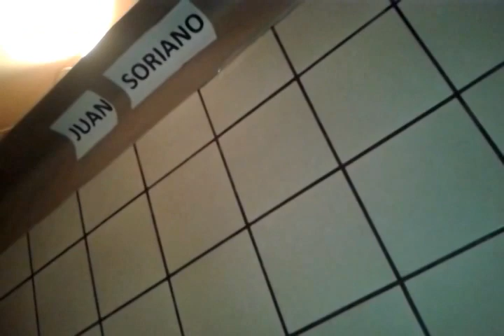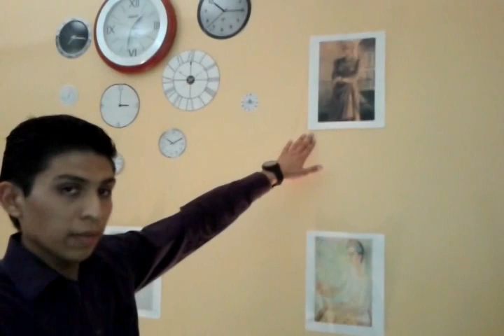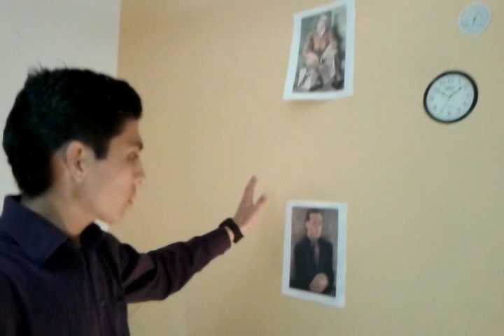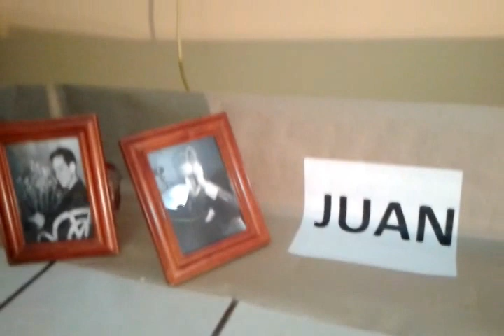JUAN SORIANO - BIOGRAPHY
It was a beautiful situation for me, because I have not known a person like him, Juan Soriano. The most important person in the Mexico's art culture.